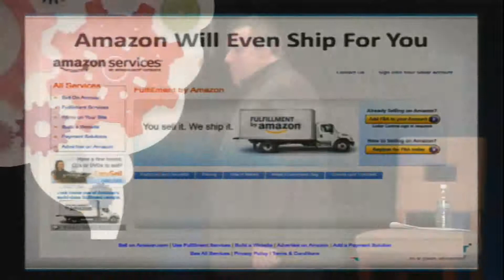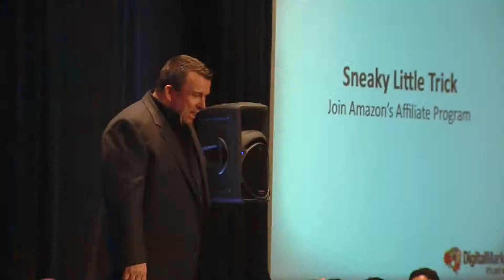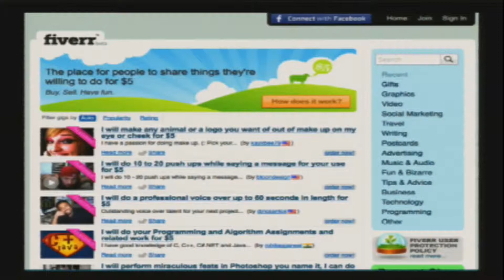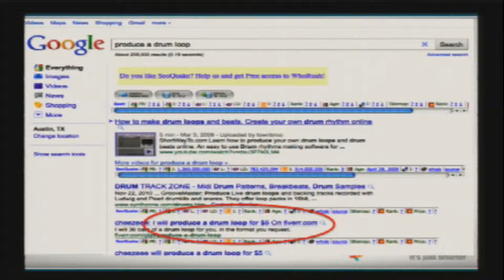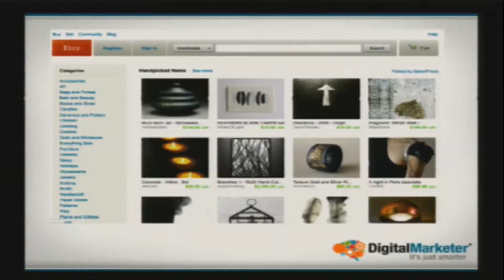Amazon FBA fees calculator manual explained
Higher Listings in Amazon using Fulfilled by Amazon service, FBA.  Listings in search engines and using PPC advertising, customer process and creating your funnel from Traffic and Conversion Summit.